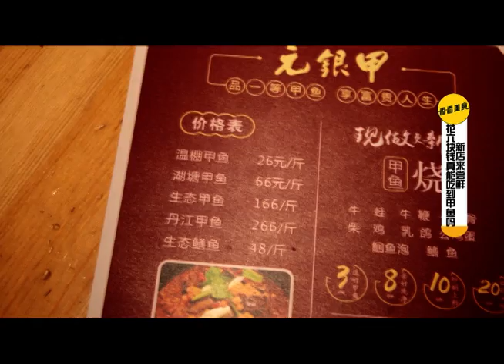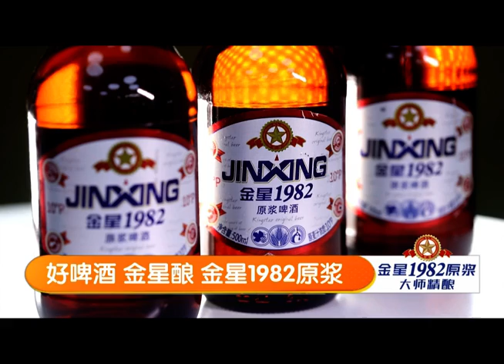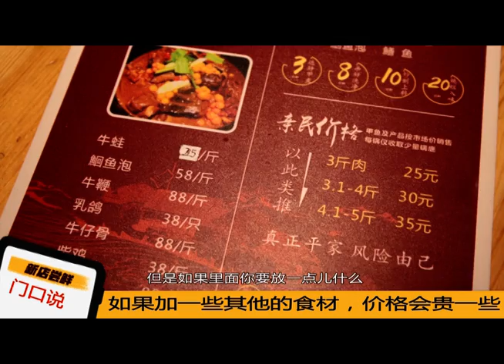河南二十多一斤的甲鱼人爆多，还有特色的甲鱼包子